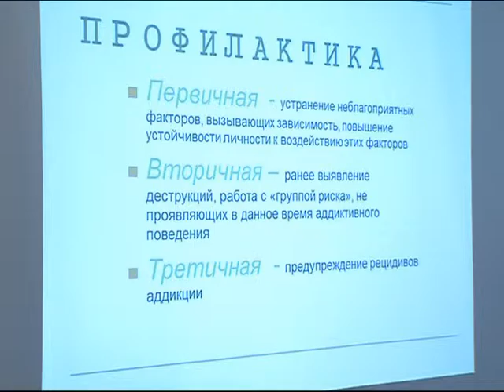На слете молодежных организаций обсудят как уберечься от наркотиков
Как уберечься от наркотиков. Этой теме посвящен слет молодежных организаций, открывшийся сегодня в Ярославле. В областном центре собрались делегации из девяти регионов Центрального Федерального округа. Программа, включающая мастер-классы, тренинги, а также круглые столы, посвященные практикам избавления от пагубной зависимости, рассчитана на три дня. Своими наработками с собравшимися поделятся ведущие специалисты из Москвы и Санкт-Петербурга. В слете принимают участие порядка ста человек. Это не только профессионалы, но и люди, работающие над решением проблемы распространения наркотиков на общественных началах.